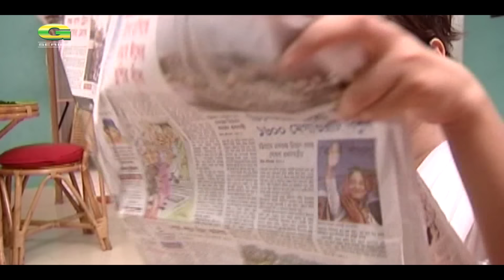Drama Serial | FnF | Friends n Family | Epi 76 -78 | Mosharraf Karim | Aupee Karim | Shokh | Nafa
Cast : Abul Hayat, Mosharraf Karim, Aupee Karim, Partha Barua, Anika Kabir Shokh, Sumaiya Shimu, Faruk Ahmed
Producer : Popcorn Entertainment
Story & Director : Redoan Rony
Label : G Series